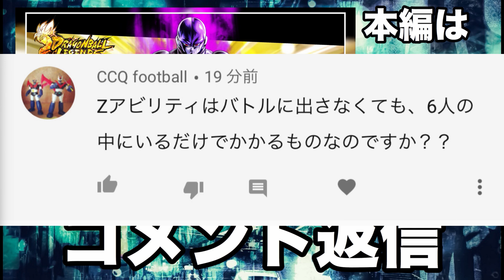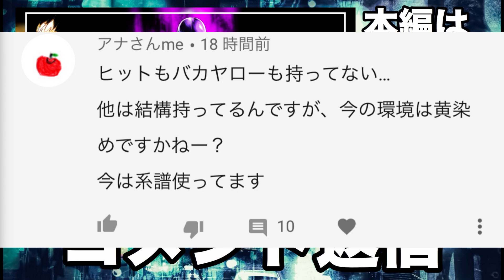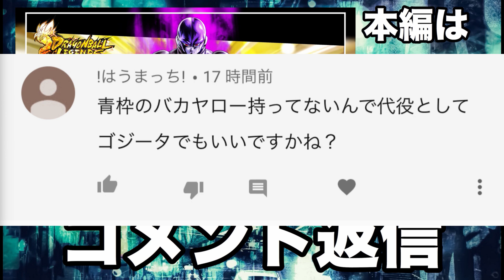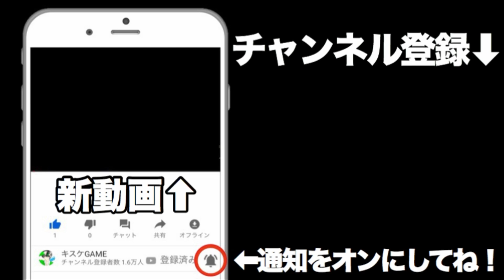ヒットが100倍強くなる！神フラグメント実装！【ドラゴンボールレジェンズ】【DRAGONBALL LEGENDS】